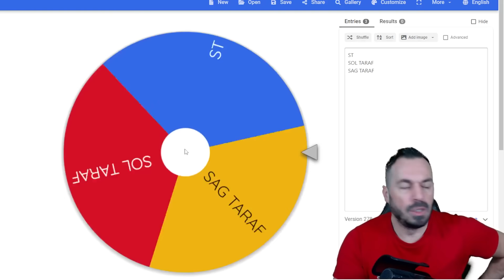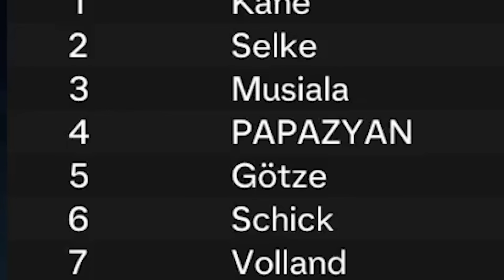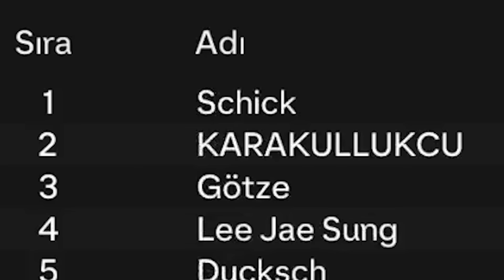Onur Arden Ugur Ballon D'or Alan Kazanır // EA FC 24 KARİYER MODU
EA FC 24 OYUNUNUN KARİYER MODUNDA BALLON D'OR ALMAYA ÇALIŞIYORUZ . 3 OYUNCUDA FORVET OLARAK OYNAYACAK BAKALIM KİM KAZANACAK .
DAHA YAKIN OLMAK İSTEYENLER İÇİN